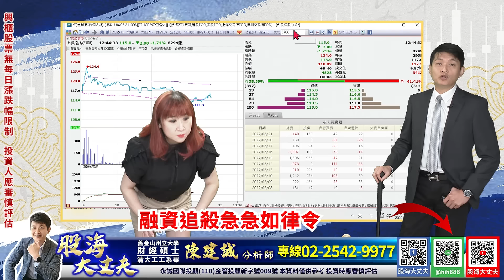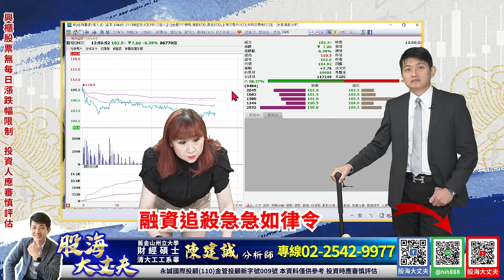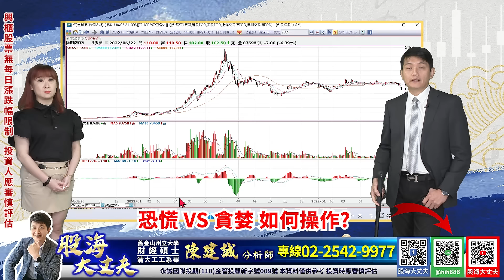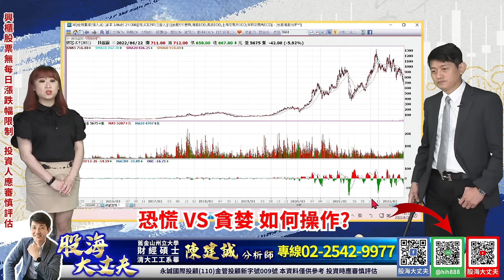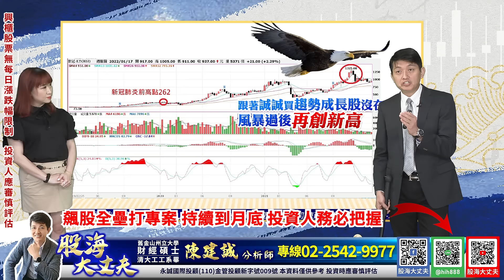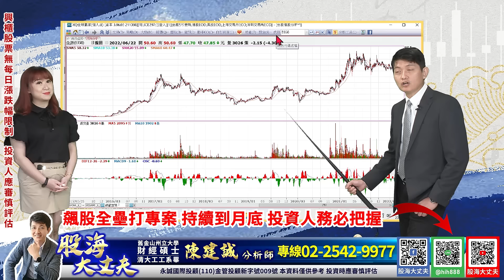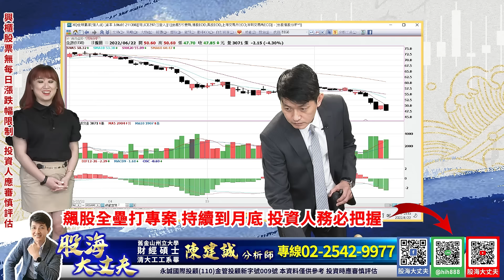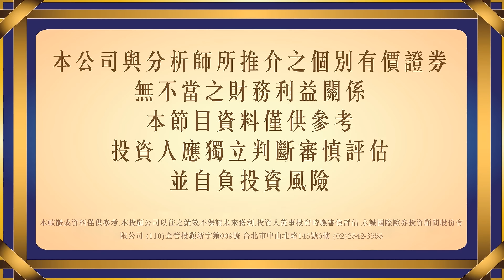融資追殺急急如律令 恐慌 VS 貪婪 如何操作 ? 避開投信重倉股｜20220622｜陳建誠 分析師｜股海大丈夫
融資追殺急急如律令
恐慌 VS 貪婪
如何操作 ?

00:00 節目預告
03:20 盤勢再差 上緯投控照樣賺價差
09:40 融資追殺急急如律令 恐慌 VS 貪婪 如何操作 ?
21:45 飆股全壘打班優惠延長到月底 加贈產業課程
24:40 財經新聞解析

30年投資經驗，帶你看見股票市場裡的真刀假劍，從現在開始告別沒有效率的投資方法，股海大丈夫 陳建誠，邀您一起贏向台股。